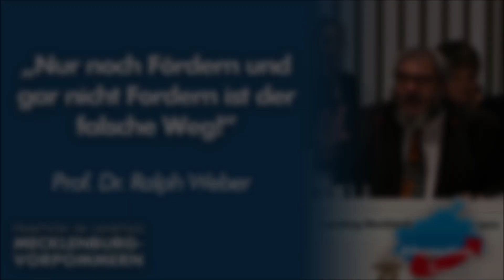Ralph Weber: Nur noch Fördern und gar nicht Fordern ist der falsche Weg!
Fördern und Fordern statt nur Fördern und gar nicht Fordern. Dazu sprach auf der vergangenen Sitzung der Parlamentarische Geschäftsführer der AfD-Fraktion, Prof. Dr. Ralph Weber.